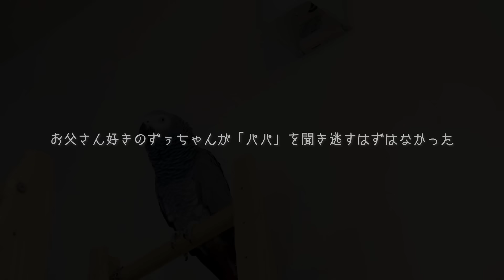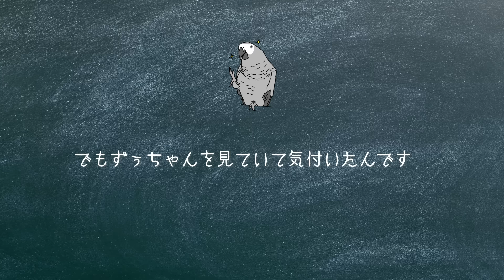ずぅちゃん、ついに推しに愛を伝える！【おしゃべりヨウム】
お喋りヨウムのずぅちゃん、
今回はついに推しに愛を伝えます…！！

我が家では
「お父さん？」というと
かなりの高確率で
お父さん本人とずぅちゃんがシンクロして
「はいっ」と返事します。

なのでずぅちゃんに秘密で
「パパ」という呼び名を増やしたのですが…

事態は思わぬ方向へ…笑